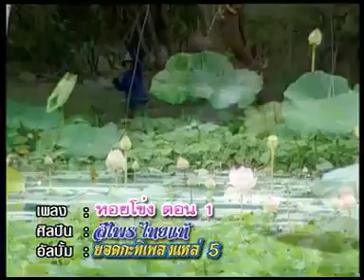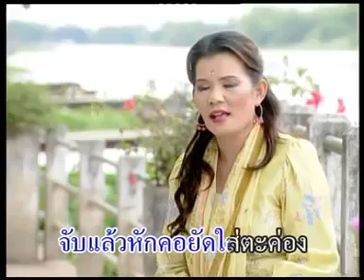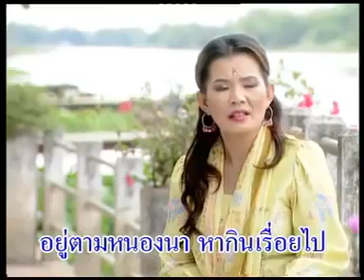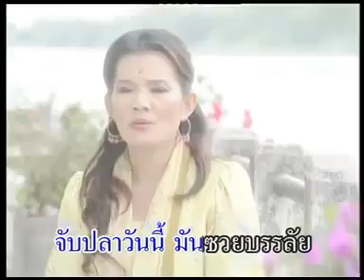หอยโข่ง ตอน 1- สีไพร ไทยแท้ อัลบั้มยอดกะทิเพลงแหล่ 5 [Official MV&Karaoke]